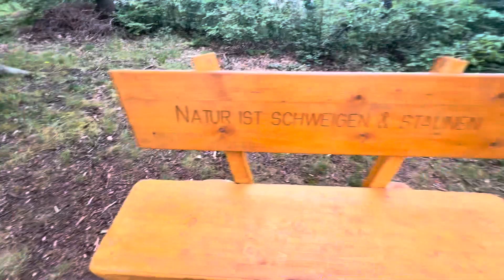Embark walk up German mountain looking discovering, Harley Davidson, Super Rally, Roadtrip, Germany